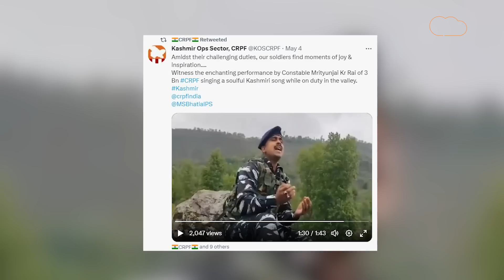CRPF Jawan Viral Video: Social Media पर एक वीडियो पोस्ट किया और हो गए वायरल